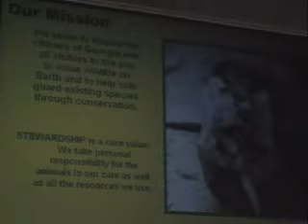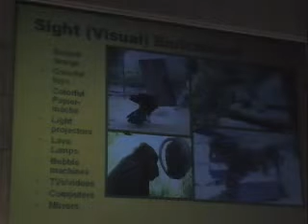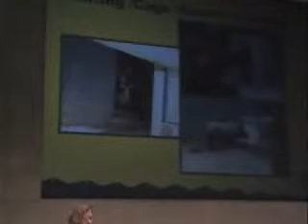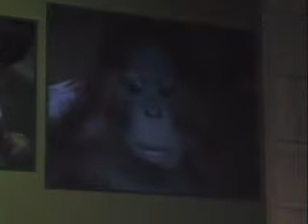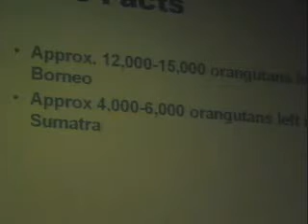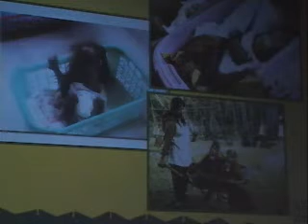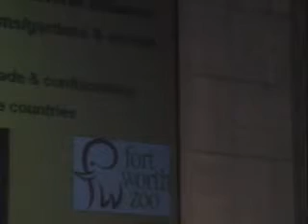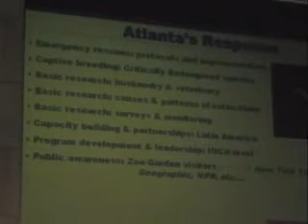Meet the Atlanta Zookeepers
Zookeepers Lisa Smith, Laura Mayo, and Joseph Mendelson lead a presentation of Behind-the-Scenes at Zoo Atlanta: Making a Difference at Home and Around the World. Lisa Smith presents the rarely-seen world of the truly "behind-the-scenes," offering compelling insights into the challenges, innovations and surprises of day-to-day animal care at Zoo Atlanta. Laura Mayo introduces a clear call to action for orangutans; great apes that may face extinction within the next decade without focused conservation efforts. Through an in-depth look at the fight to save critically endangered amphibians, beaded lizards and turtles, Mendelson presents alarming realities and triumphant messages of hope that define 21st century conservation.

This talk took place on June 12, 2008.